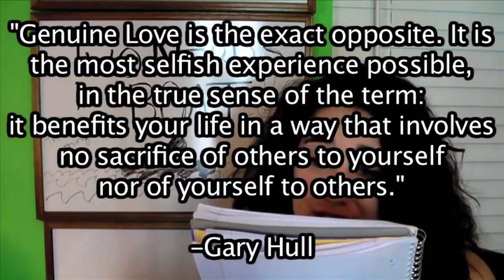Raquel likes honesty.